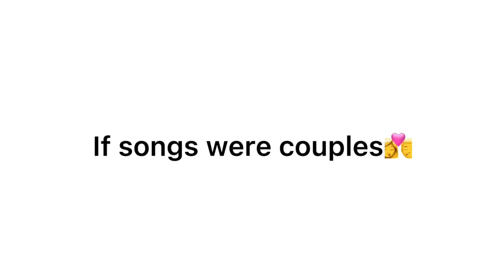if songs were couples 👩‍❤️‍💋‍👨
original ig